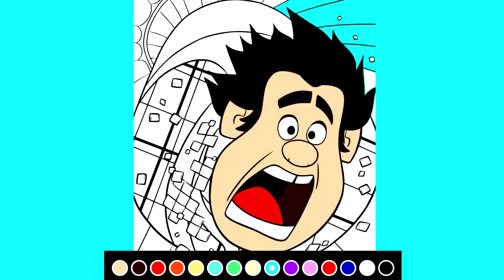Coloring pages Wreck it ralph 2 Videos for children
Hellow kids a am ralph lets cloring me. This art video how to draw a  Wreck it ralph Videos for kids. Easy and funny learn colors